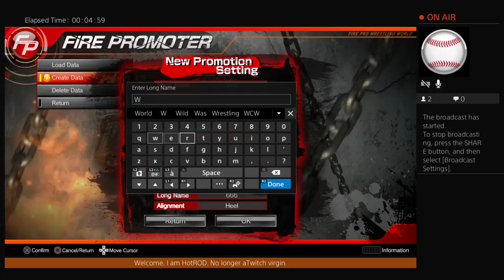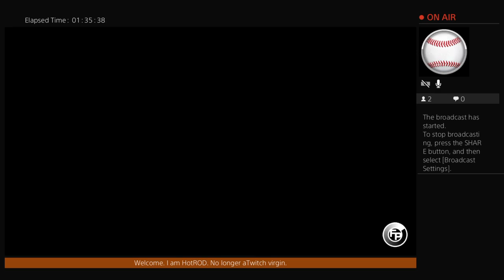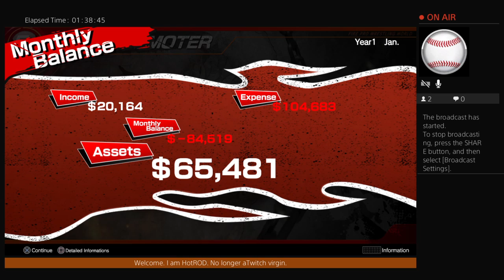Fire Pro Promoter - birth of VVV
The very first time playing Fire Pro Promoter...
This is the start of VVV using the Fire Pro multiverse.